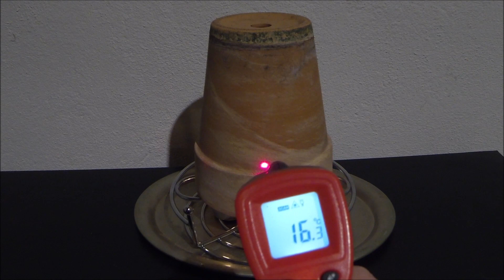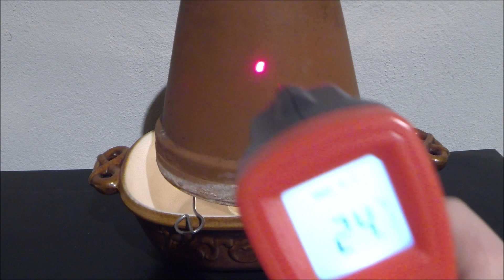Der Teelichtofen | 3 einfache Aufbauvarianten ohne Werkzeug | Energiekrise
Das beste Buch über Fluchtrucksäcke:
als eBook
als Taschenbuch

Meine Ausrüstung:
Magnesium Feuerstarter